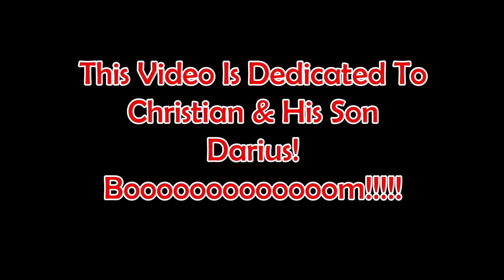Ronaldinho & Steven Gerrard Review & Tika Taka Advanced Tactics PES 2021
This is the first video where I show off Legend Ronaldinho and Steven Gerrard from the Liverpool Iconic Moments Pack

Neymar and Ronaldinho are 2 of the best players on the game and one of them scores a hattrick when I was losing!